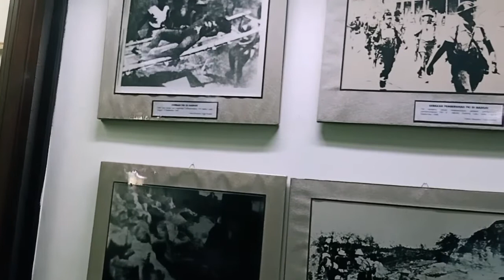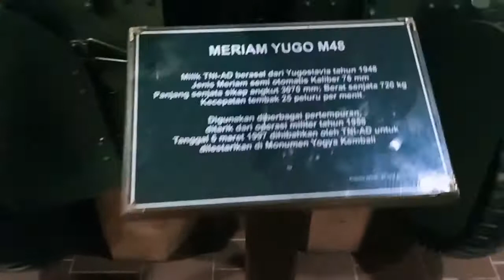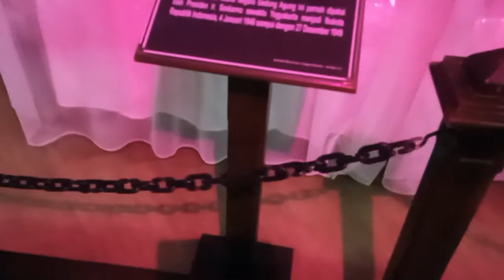Intip Gedung Segi tiga di jogja